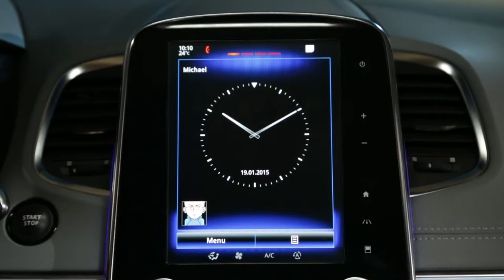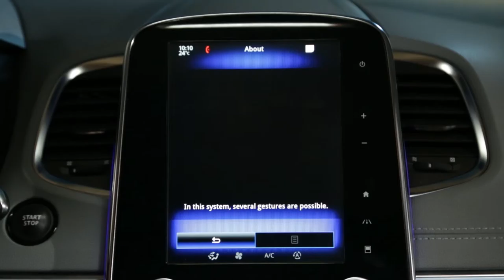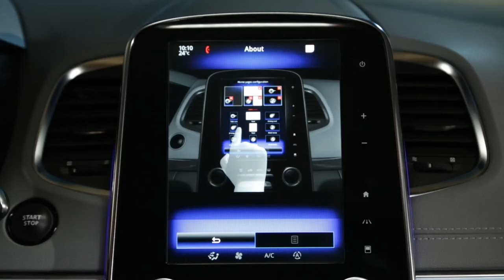Dostop do videoposnetka "Več o tem" v priročnem meniju